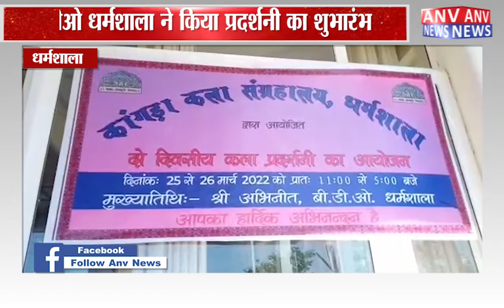धर्मशाला : कला संग्रहालय में दो दिवसीय कला प्रदर्शनी का आगाज